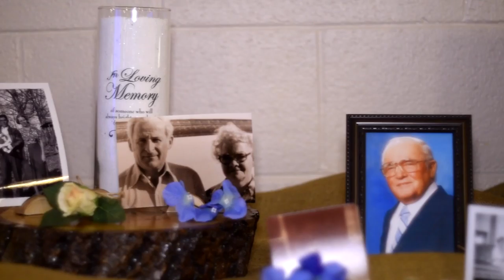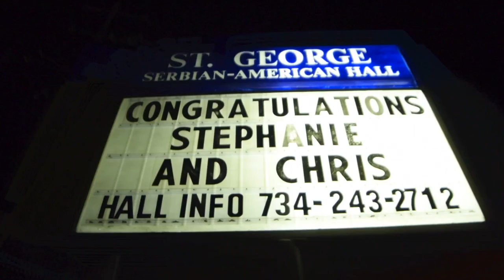Wolverine Lake Films - Stephanie & Chris Gray - September 10th 2016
Photographer - Bill Roop Camera: Nikon D5300

Lenses - Sigma 85mm 1.4
Rokinon 14mm 2.8f
Nikkor 50mm 1.8f
Nikkor 35mm 1.8f
Nikkor 55 - 200mm

Tascam DR05

Lighting - Neewer LED Light